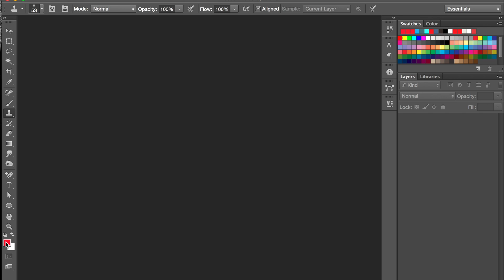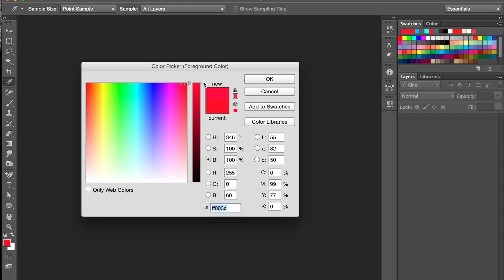Web Design Color Theory Tutorial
The best web color theory: the HSB colour model. Photoshop tutorial.

This is a tutorial for a web design trade secret - the HSB colour model. Even most professional web designers don't fully understand or exploit this colour theory!

Most web designers use the RGB colour model which makes it difficult to create cohesive colour palettes. HSB makes this a cinch.
Watch the video to find out how to use HSB to create your own colour palettes in Photoshop.